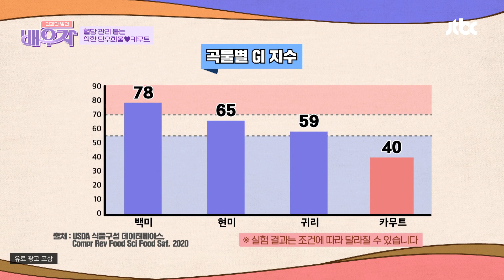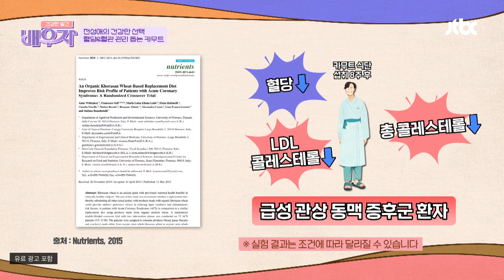혈당 & 혈관 관리 돕는 왕의 곡물 '카무트'👑 | 건강한 발견 배우자 176회 | JTBC 240528 방송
혈당 & 혈관 관리 돕는 왕의 곡물 '카무트'👑